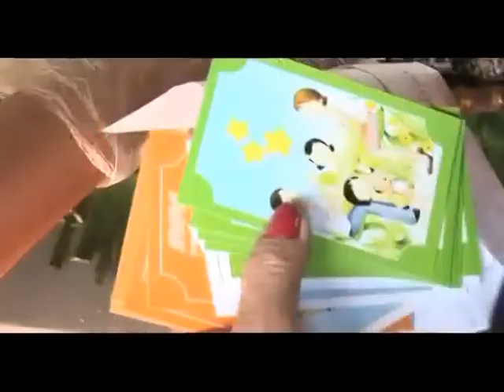Family Playdate - Kids ti vi- phát sóng 2 lần/ngày từ 22 đến 25/8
Family Playdate - Ngày hẹn hò KHỔNG LỒ

Hãy tham gia vào ngày hẹn hò khổng lồ của các gia đình trong sự kiện Family Playdate do Ninh Van Bay Holiday Club tổ chức duy nhất một ngày tại Khu đô thị Celadon City.
Sự kiện diễn ra vào lúc 9h00 ngày Chủ Nhật 25/08/2013, các gia đình tham gia ngay lập tức sẽ trở thành du khách sở hữu tấm vé du hành qua tất cả những thiên đường nghỉ dưỡng hàng đầu tại Việt Nam với những dịch vụ chăm sóc sắc đẹp, spa... và lễ hội ẩm thực cùng hàng trăm món buffet đậm đà. Bạn sẽ không thể quên được những giây phút ý nghĩa khi cả gia đình cùng tham gia vào hoạt động vui chơi mang nhiều màu sắc và những hoạt động văn hóa nghệ thuật trong ngày hẹn hò.
Cùng tham gia vào sự kiện Family Playdate không những là cơ hội để thể hiện tình yêu trong gia đình mà còn là cơ hội để chúng ta cảm nhận yêu thương từ các thành viên qua những hoạt động trò chơi sẻ chia sâu sắc.
Chương trình Ngày hội Gia đình Family Playdate
Thời gian: từ 9 giờ đến 17 giờ ngày 25/8/2013
Địa điểm: Khu đô thị Celedon City, số 88 đường N1, P.Sơn Kỳ, Q.Tân Phú, TPHCM
9h00: Đón khách tại Celadon City
9h30: Khai mạc ngày Hội tại sân khấu chính
10h00: Tham dự các trò chơi teambuilding, vận động
12h00: Buffet trưa với nhiều món ăn hấp dẫn
14h00: Tham gia tiếp tục các hoạt động, trò chơi trong ngày
15h30: Tổng kết chương trình tại khu vực sân khấu. Bốc thăm may mắn
16h00: Kết thúc chương trình